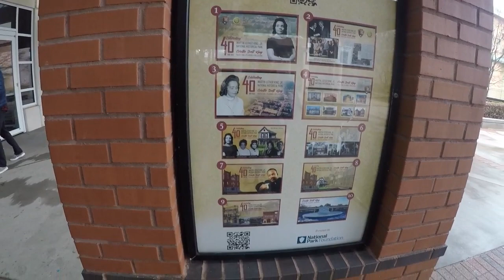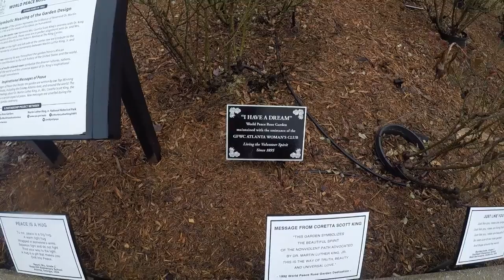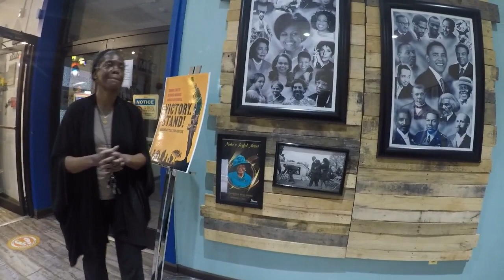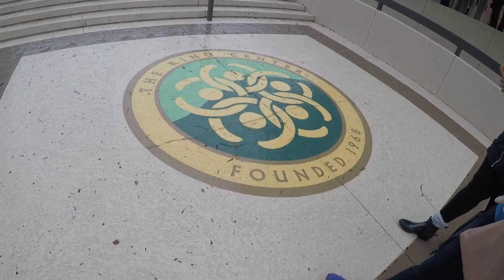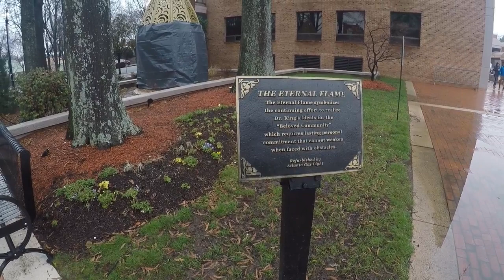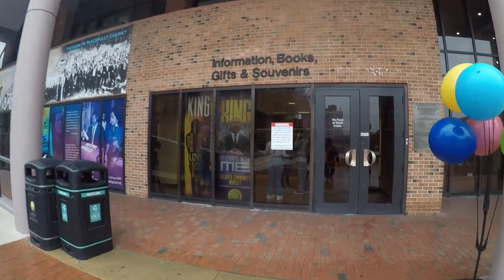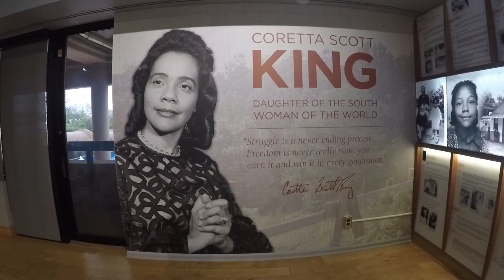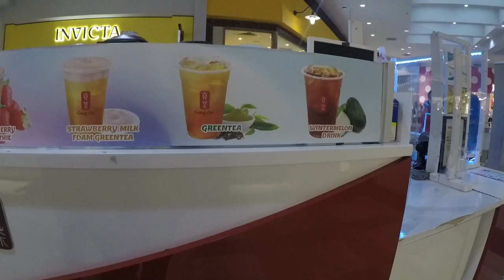REUNITED With Friends I Met While Living In Japan!/ Atlanta, GA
Hey fam, On today's vlog you will meet some of my dearest friends that I met while living in Japan. We decided to meet up in Atlanta while I am visiting the states. We have a pretty relaxing low key weekend. We went to the Korean bath house and then did some KTV. Since it's MLK holiday weekend, we decided to visit The King Center. Have you ever been to a bath house? I would love to hear how you enjoyed it!